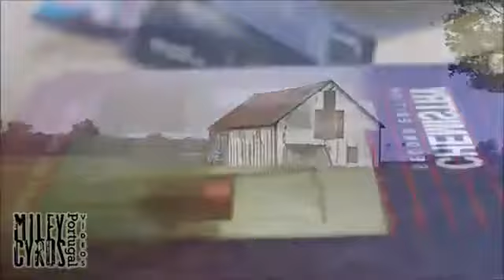Overboard Justin Bieber feat Miley Cyrus live at Madison Square Garden